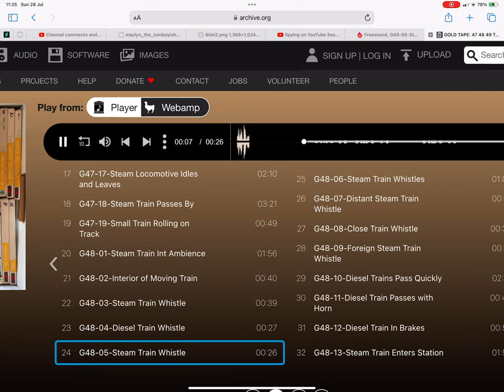What Kind Of Train Whistle Is This? 64